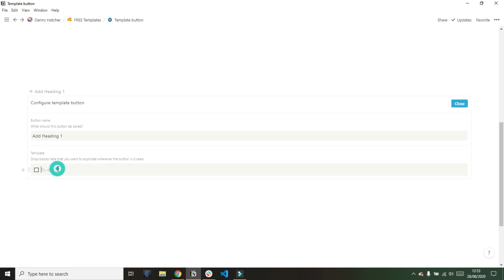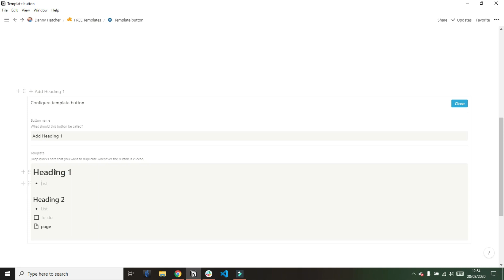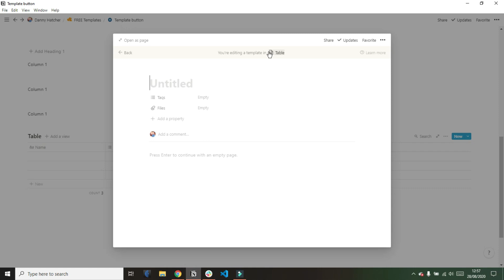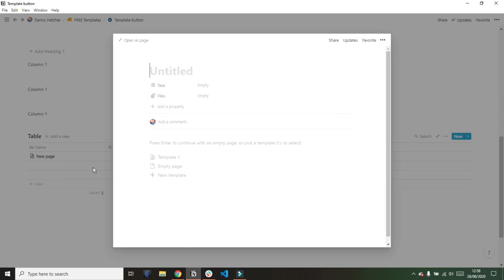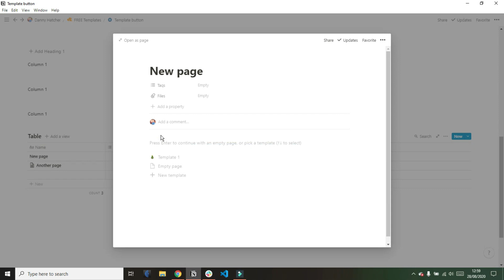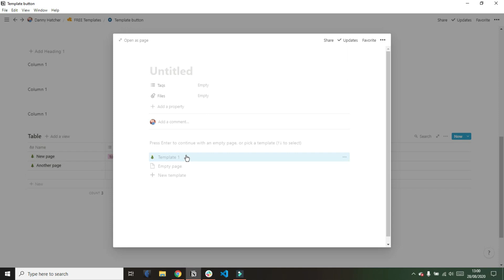NOTION TEMPLATE BUTTON For Database and Page use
The Notion template button, for databases and page's, can really help your Notion set up to make things quick, simple, and convenient to speed up your workflow. This Notion template tutorial goes over the Notion template button and database templates.

⏰ TIMESTAMPS ⏰
0:00 Intro
0:20 Variations of templates
0:40 Template button
2:40 Columns inside the button
3:30 Templates in a database